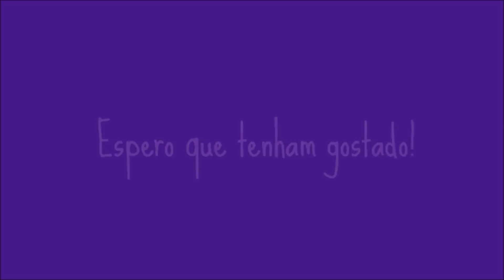Arrume-se comigo (Get ready with me) - Dia a dia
Tive que resolver umas coisas na rua e resolvi gravar, quando é assim, eu não saio arrumada, já que é perto da minha casa e estava muito calor! Espero que gostem!

Snap: isamantini